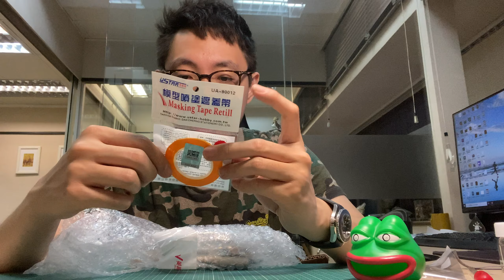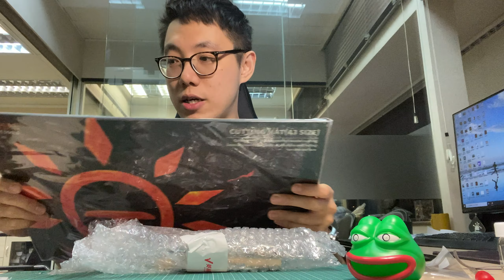[貓哥Vlog EP21]我再買左D新工具呀！（新手工具篇2.0)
▾▾▾▾▾▾影片簡介 ▾▾▾▾▾▾
大家好，我係貓哥。最近開始接觸新既油，但發覺整既時候好唔順手，於時就上網睇啦。跟住仲買左D新工具同時仲發現左一 D問題！

淘寶： 英利模型 就可以搵到黎埋工具拿